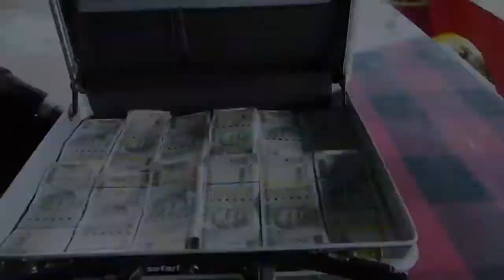Tugav- The Target An Nyishi feature Movie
Trailer Video of Nyishi feature Movie,
Directd by Tad Naju
Cinematograhy - Mdng.